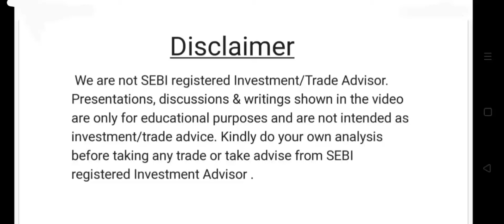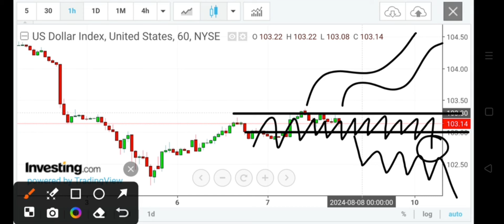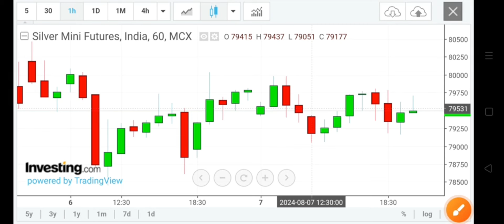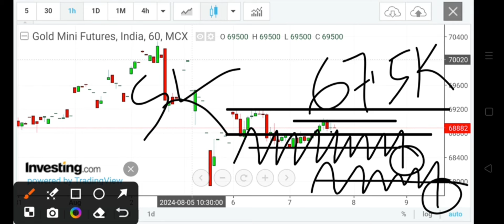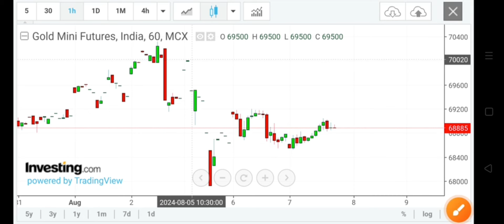MCX GOLD SILVER TRADING STRATEGY | Silver news today | Gold Silver Market Analysis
Open a free demat account using this link & join our VIP group for free.

Silver trading
how to trade in mcx in zerodha ,

forex analysis
forex forecast